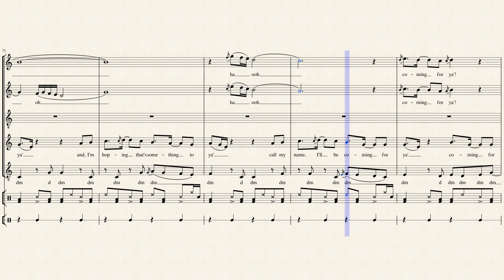Señorita | Citizen Queen [Full Sheet Music / Transcription]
So goooood! Cora in the bass? Amazing. Although in the video Cora was bearly visible. but besides that it was so good! I had a huge feeling they would do this one i don't know why. anyways, hope you liked it!